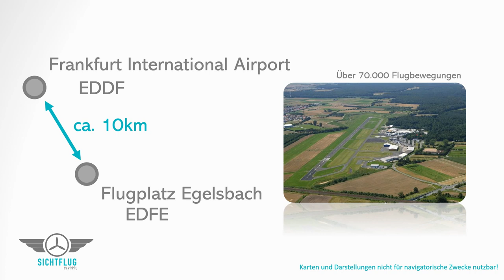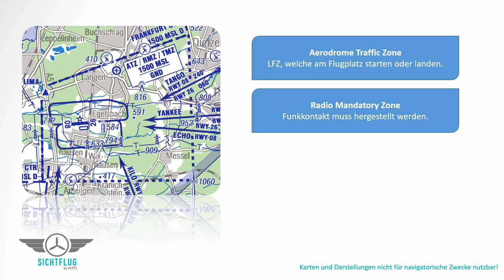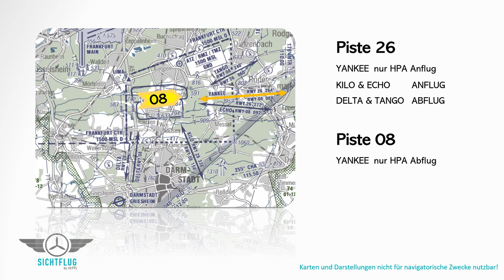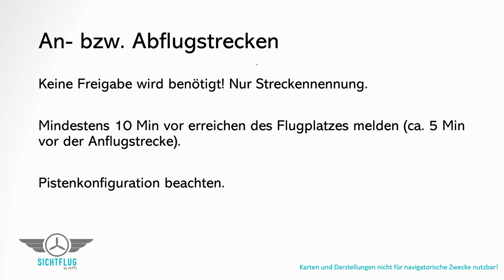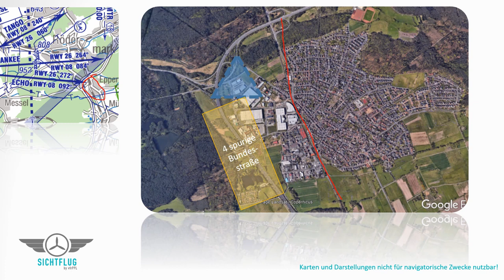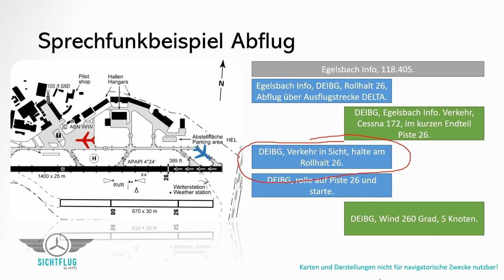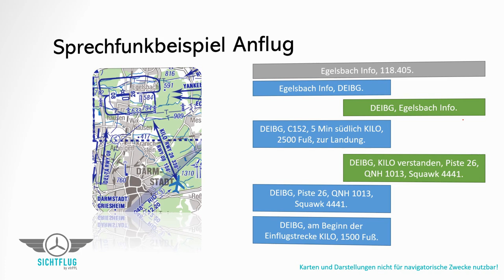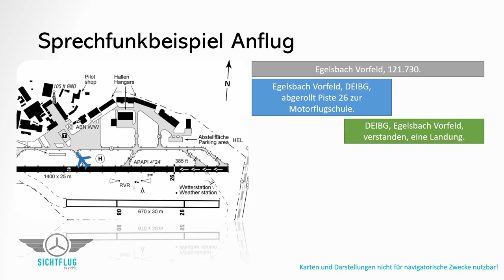Verfahren Egelsbach (EDFE) // Sichtflug by vfrPPL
WICHTIG!

Darstellungen und Auszüge aus der AIP und Luftfahrtkarten sind nicht auf aktuellen Stand und NICHT zur Navigation zugelassen!

Mit freundlicher Genehmigung der DFS Deutsche Flugsicherung GmbH

Der Flugplatz Egelsbach ist der größte unkontrollierte Flugplatz in Deutschland. Damit der Verkehr ohne Freigaben sicher und effizient abgearbeitet werden kann, wurde eine in Deutschland einmalige Verfahrensstruktur entwickelt. Wie diese ausschaut und funktioniert? Das erfahrt ihr hier! Viel Spaß!